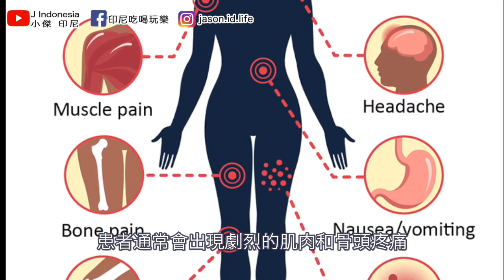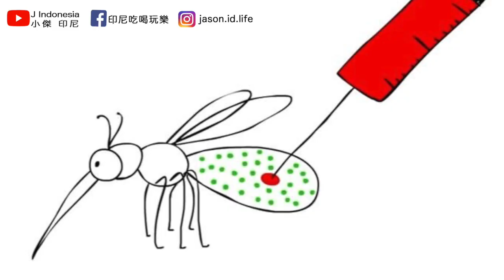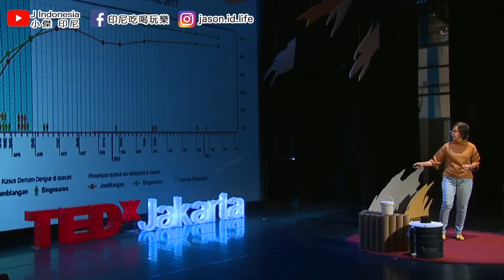入選「時代雜誌最具影響力100人」的印尼代表 Adi Utarini｜每年造福全球上億人的幕後推手（Sub Eng/Indo 繁/简中文字幕）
入選「時代雜誌最具影響力100人」的印尼代表 Adi Utarini｜每年造福全球上億人的幕後推手

Time Magazine選出2021影響全世界的100人，印尼唯一上榜的 Adi Utarini 教授的登革熱研究，讓每年影響上億人的登革熱 dengu fever/demam berdarah 有解！